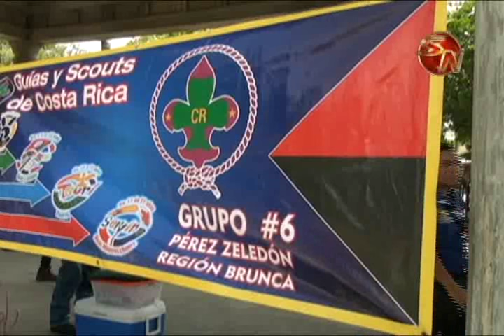Scouts de Pérez Zeledón finalizaron programa de Alto a la Violencia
Durante los últimos 3 meses el grupo 6 de los Guías y Scouts de San Isidro de El General en Pérez Zeledón estuvieron capacitándose sobre un tema que está afectando al país como lo es la violencia en todas sus formas, la idea principal de este programa es que los jóvenes y niños puedan identificar las diferentes formas de violencia que existen, a fin de evitarlas y dar aviso oportuno en caso de ser testigos de algún hecho de este tipo.